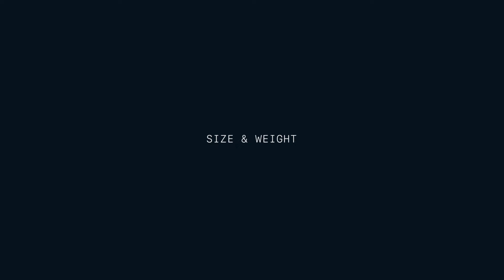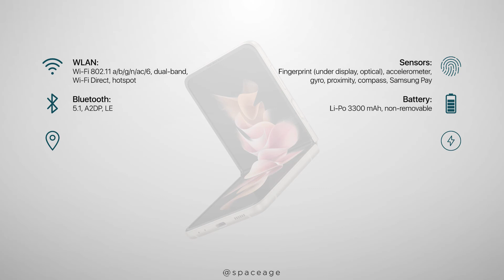Samsung Galaxy Z Flip 3 | Z Flip 3 First Impression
Here is the Official look/First Impression of Samsung Galaxy Z Flip 3 and going to launch in 2021, August 27, Samsung Z Flip 3 is here with Trailer and confirmed specification, Release date and Features. If we talk about Samsung Galaxy Z Flip 3 5g price in Pakistan is expected at a starting price of about ($999-$1049) Rs. 164,257/- to Rs. 172,478/- (Source: GsmArena, TomsGuide and others), and Rs. 169,999/- (Source: Whatmobile)
Credit:
Images By: GsmArena and Samsung Officials
Trailer By: Samsung Officials